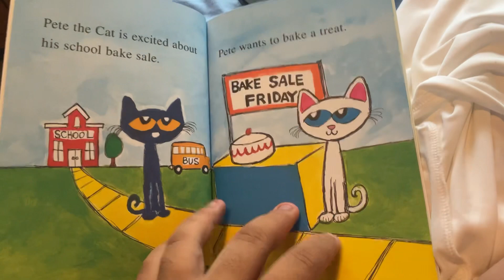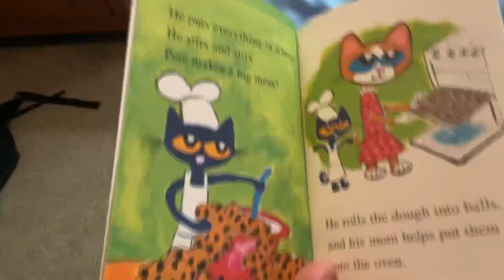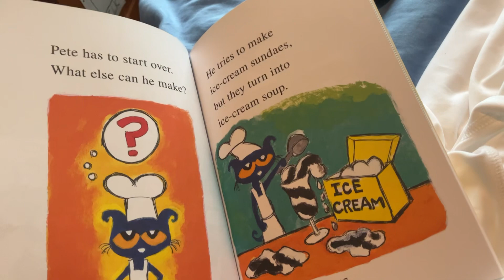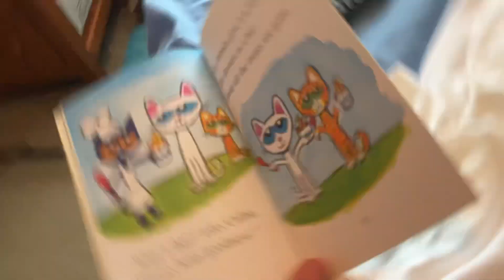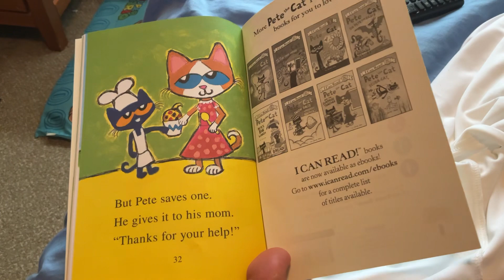Pete The Cat’s Groovy Bake Sale - NEW Birthday